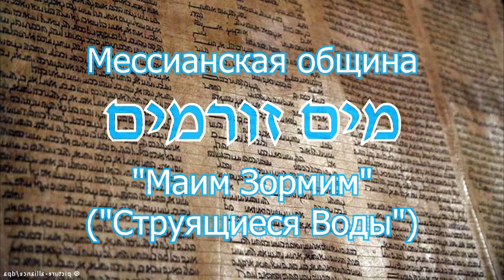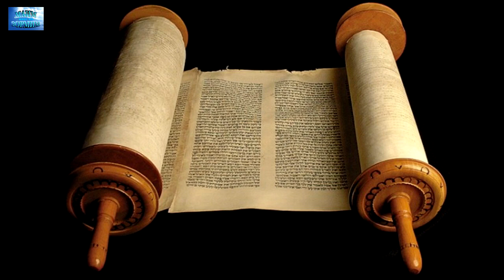2021.10.02_Голос, ходящий посреди Рая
В связи с реорганизацией ГУГЛ-сайта, сайт общины временно закрыт.
Все видео находятся на аккаунте общины в Ю-Тубе.
А так же заходите на аккаунт ребэ Ростислава в Ю-Тубе «От Сотворения до Откровения», где найдете много полезной духовной пищи.
Каждое воскресенье с 20.00 до 21.30 он проводит прямой эфир "Вопросы и ответы"